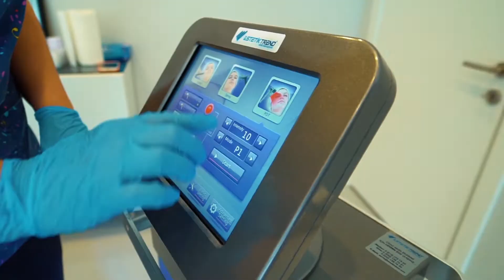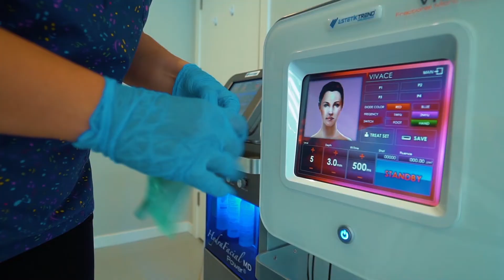Be Aesthetic - Tanıtım Filmi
Modern dünyamızın gelişen teknolojisiyle doğallıktan ödün vermeden insanlığa olmak istediği görünüme kavuşturmak ana felsefemizdir. Bu doğrultuda tüm bilgi ve tecrübemizle 2019 yılında Bilgehan Aydın önderliğinde ilk adımlarımızı atarak Beaesthetic markasını kurduk. Sektörde en güvenilir olma felsefesinde hizmetlerimize her geçen gün yenilikler ekliyoruz.

Seçkin kadromuz ile bilimsel ve teknolojik gelişmeleri takip eden; sektörün öncü uygulamalarıyla müşteri taleplerine en hızlı ve en etkin şekilde cevap veren,hasta,hasta yakını ve çalışan memnuniyeti odaklı, kalite standartlarından ödün vermeden mükemmeliyet felsefesinde sektörde en üst seviyede olmak.